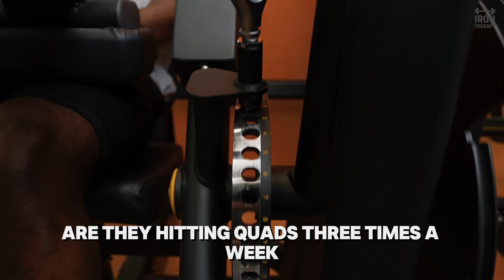Strength Coach: Don't Do More Than 3 Sets Per Exercise!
Discover the science behind training frequency, volume, and exercise selection – and why getting these fundamentals right can make or break your progress in the gym.

⏱️ TIMESTAMPS
00:00 – Introduction
01:17 – What is the optimal frequency?
02:13 – Why the first working set is so important!
02:43 – How many sets do you need per exercise?
03:14 – Be focused while doing your working sets!
03:41 – Progressive overload is key for getting stronger!
04:28 – Which split should you do?
06:20 – What is the goal of going to the gym?
07:18 – Should you switch up your exercise selection?
08:47 – Do not repeat the same movements every time
09:46 – You should get stronger!
11:15 – Take care of your recovery!

This video is a shortened and heavily edited version of the full 3-hour podcast from @HubermanLab. For the complete conversation and details, check out the original episode.

**Guests & Hosts:**
– Dr. Bret Contreras (Guest): PhD in Sports Science, specialized in biomechanics and strength training, known as the “Glute Guy”, leading authority on glute training and development, Frequent podcast guest, speaker, and educator in fitness and sports science communities
– Andrew D. Huberman (Host) : American neuroscientist and associate professor in the Department of Neurobiology, Psychiatry, and Behavioral Sciences at Stanford University School of Medicine.

2. We do not own all the rights to this content.
3. The materials used are strictly for research, commentary, and educational purposes. We do not claim or intend to infringe upon any copyright.